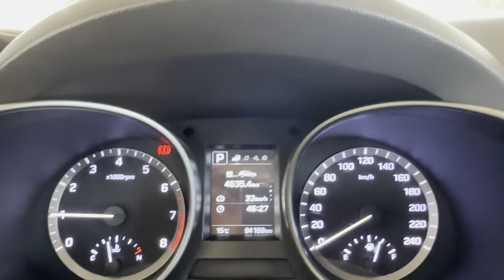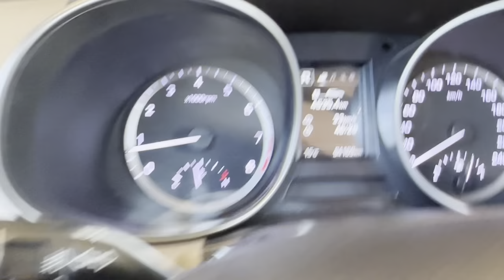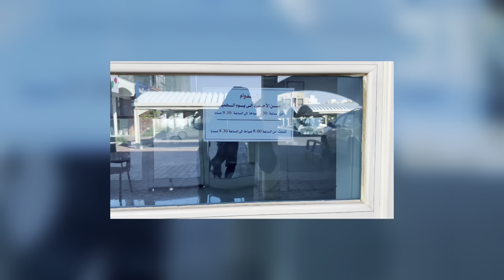Kuwait house driver Ki musibat कुवैत ड्राइवर की मुसीबत😢🇰🇼✅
Kuwait डॉiver Ki musibat कुवैत ड्राइवर की मुसीबत😢🇰🇼✅

how to driving to kuwait

how to drive car in kuwait

how to drive automatic car in kuwait

kuwait me driver ki salary

kuwait me driver kaise chalaye

kuwait me driver ki salary kitni hai

kuwait me driving

kuwait me driver ki job

kuwait me driver ki salary 2023

kuwait me driver ka room

kuwait me driver salary

kuwait me driver ki life

kuwait me driving test​⁠​⁠​⁠@Kuwaithousedriving